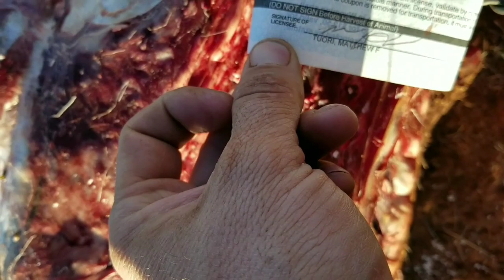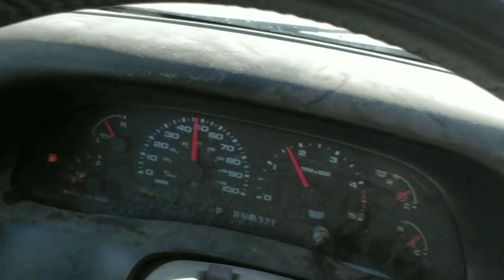Wyoming Mule Deer Day 4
Bittersweet Departure